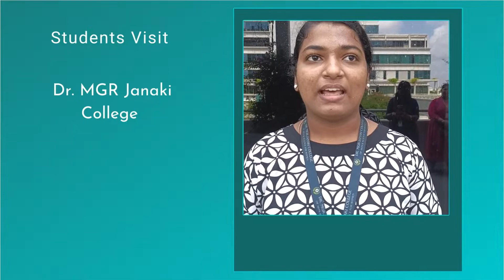TourDeIITMIC - Student Visit - Dr MGR Janaki College of Arts & Science for Women - Oct 2022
Students from Dr. MGR Janaki College of Arts & Science for Women visited our Incubation Cell, where they met with some of our startups and also toured the beautiful IITM Research Park campus. They stated that the visit was extremely beneficial & informative to them.